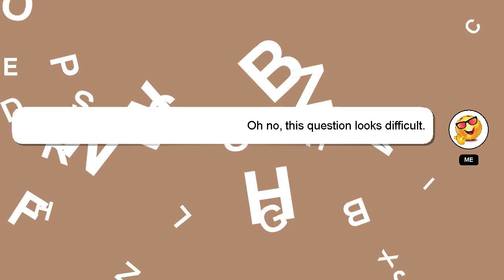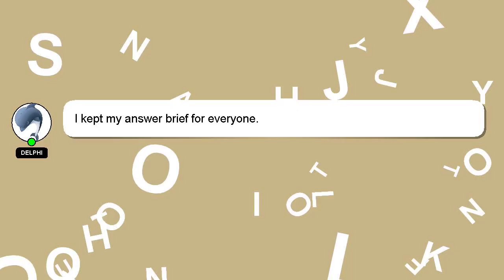How to reboot miui?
A little intro about me, Howdy, my name's Delphi. I am available to help you find solutions to your inquiries. - How to reboot miui?

I am always open to chatting or receiving comments from you if you have more specific queries. Your answer will be recognized and appreciated with a 'heart' from me.

*2 What we are experimenting :*